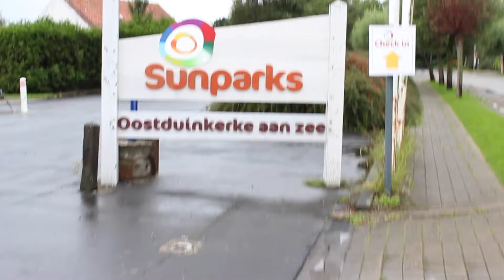VLOG: Sunparks Oostduinkerke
Ik ben een weekendje weg geweest met vrienden naar Sunparks Oostduinkerke in België en heb gevlogd!

Geef een duimpje omhoog als je deze video leuk vond!